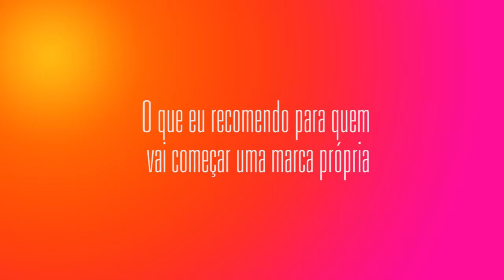Como começar uma marca própria de moda?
O que eu recomendo para quem vai começar uma marca própria?

Neste AndressaResponde, respondo aqui a pergunta da Ellen @crowsflyback, que quer saber: "pra quem irá começar uma marca própria agora e com um público e nicho bem específico o que você recomenda?"

💰Quer dar um passo decisivo na profissionalização do seu negócio de moda? No meu programa digital Moda de Sucesso eu te levo pela mão mostrando o caminho para a prosperidade da sua marca ou loja! ✨👊🏻 Mais informações aqui!

Para adquirir o livro do Bill Aulet, clique